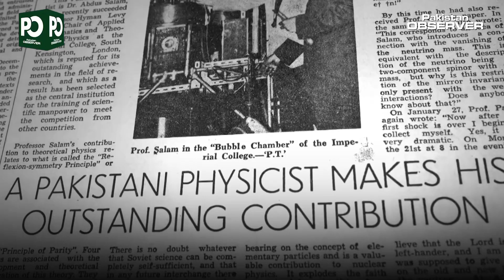Top 5 Greatest Pakistani Scientists | World Sciences day 2021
Pakistan has produced some of the greatest minds in the world

From Nuclear Physics to Mathematicians, Pakistani scientists have progressed in every field

Here are five of the best scientists Pakistan has produced